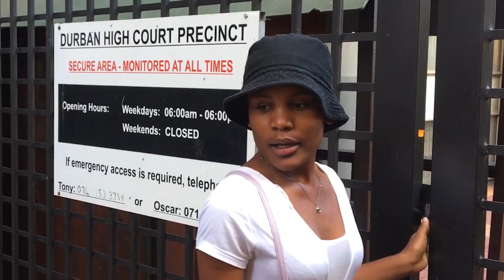Approaching Intombi Yesgebengu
Mabhece approaching intombi yesgebengu gone sideways.

Mabhece | Bandile Imbongi | Mtamarishi My Friend |

ignore
with Lethulight
Maairtime
Noluthando Zungu
Skits by Sphe
Zatu reason
Robot Boy
Vuyo Biya
Roomza S3
Bandile Bhatho
Leon Gumede
Mshayi wesinqa
Abafana the boys vs amantombazane the girls
Sithabiso mkhize
Thuli Madlamuka
Samuperty Zulu
Fash Ngobese
Siya TV
Its Him skits
xhosanostra skits
mama nellz
Xhosafeleb skits
king nuba media
The Lighthouse Laundry
aromat comedy club
mdm sketch comedy
dtn sketch comedy
shemza myende